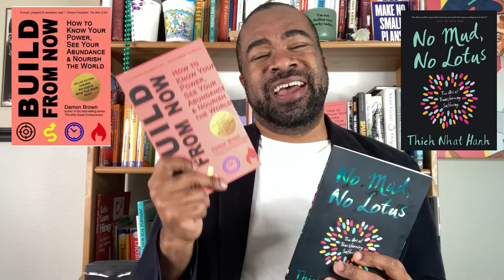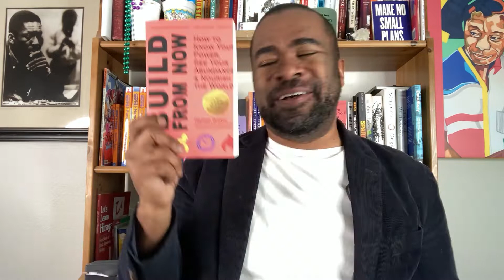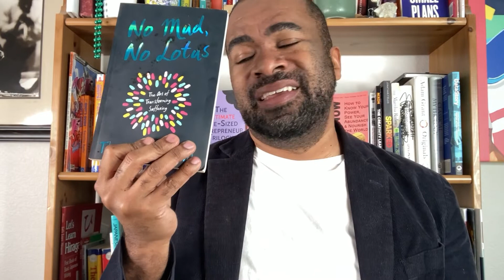Best Thich Nhat Hanh Quote You Need to Hear Right Now BringYourWorth 190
Thich Nhat Hanh Best Quote for Right Now

00:00 Intro
2:24 Thich Nhat Hanh Quote
-Read Next: No Mud, No Lotus by Thich Nhat Hanh
3:10 You Have Experience, Just Not in the New Thing
5:25 Start with What You Have
-Read Next: Build From Now by Damon Brown

🎵 THEME SONG Courtesy of Purple Fluorite. Available everywhere!

🫙 Storage: Western Digital Elements Hard Drive
🎙️ Sound: SHURE MV7X XLR
💡 Lighting: Amaran Apeture / Lantern Softbox

🙋🏾 Damon Brown helps side hustlers, solopreneurs & others bloom. As a bestselling author, 2x startup founder & 4x TEDTalker, Damon co-founded the popular connection app Cuddlr and led it to acquisition within a year while being a stay at home dad with his infant son. He now guides through 1-on-1 coaching, Inc. column and BringYourWorth.tv